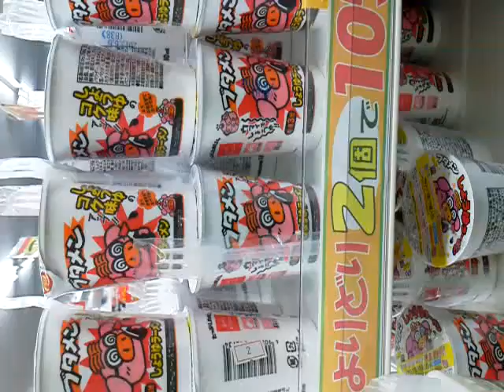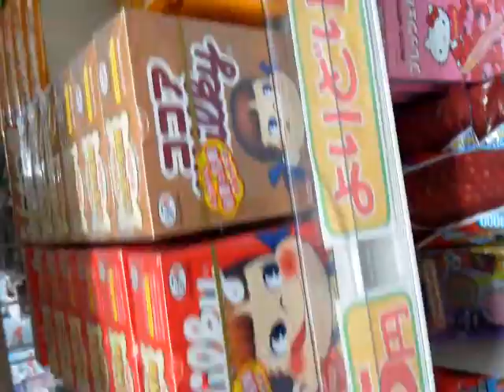The sweets corner of a supermarket common [ of Japan ]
日本の一般的な、スーパーマーケットの、お菓子コーナーの初回です。
２コで１００円の、お菓子ラーメン。
チョコレート。
３コで１００円の、ラムネ菓子。
チョコレートに包まれた、グミキャンディー。
４コで１００円の、明治製菓アポロチョコ（イチゴ味）、ヨーグレットラムネ菓子。
占い付きの五円チョコ。

It is the first time of a sweets corner of a supermarket common [ of Japan ].
It is two pieces and they are sweets ramen noodles of 100 yen.
Chocolate.
It is three pieces and is the soda confectionery of 100 yen.
The fruit gum wrapped in chocolate.
It is four pieces and they are the Meiji Seika アポロ chocolate (strawberry flavor) of 100 yen, and ヨーグ let soda confectionery.
A 5 yen chocolate with fortune-telling.